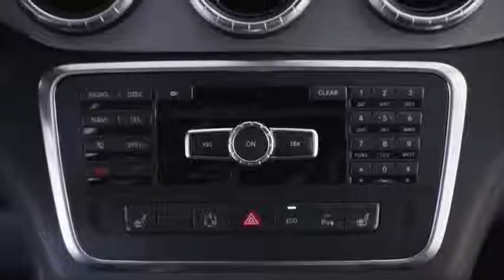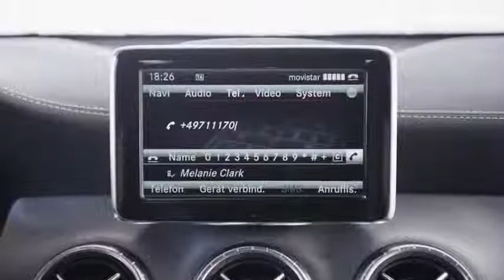2013 Mercedes CLA HD Driving In Detail + Interior Commercial Carjam TV HD Car TV Show 2013